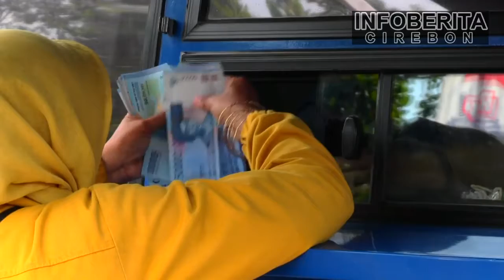Bank Indonesia Gelar Penukaran Uang Baru Untuk Lebaran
kantor perwakilan bank indonesia cirebon menggelar penukaran uang di area masjid attaqwa kota cirebon.